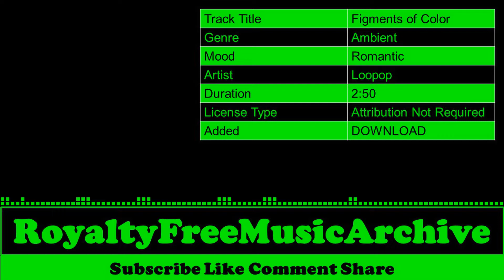Figments of Color - Loopop | Romantic - Ambient | Copyright Free Music | Royalty Free Music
🎵 Track Info   :

 Track Title  :  Figments of Color
 Genre        :  Ambient
 Mood      :  Romantic
 Artist      :  Loopop
 Duration  :  2:50
 License Type :  Attribution Not Required
 Added      :  DOWNLOAD